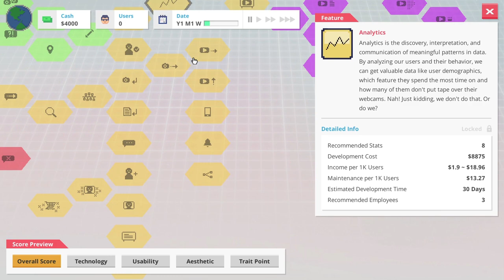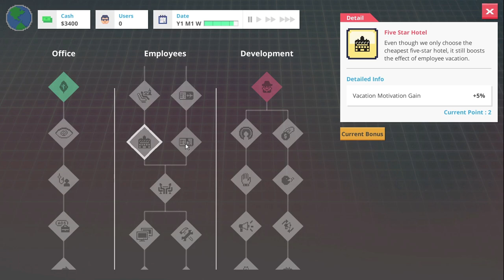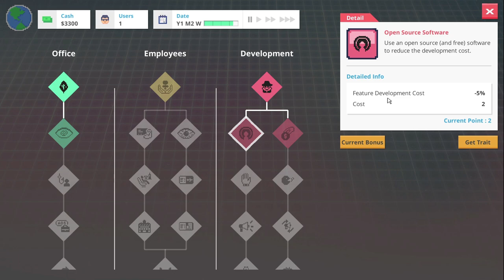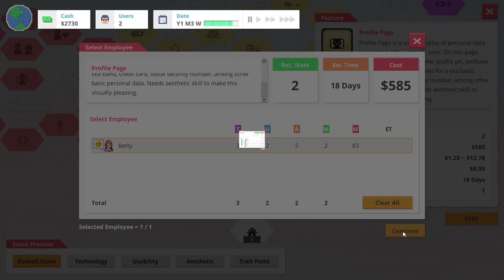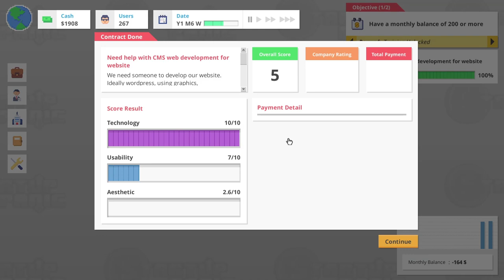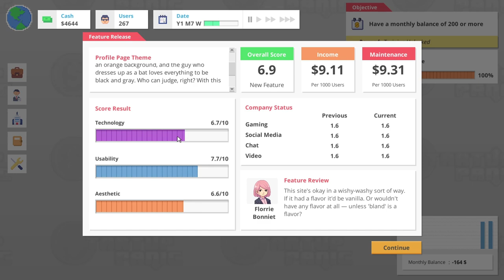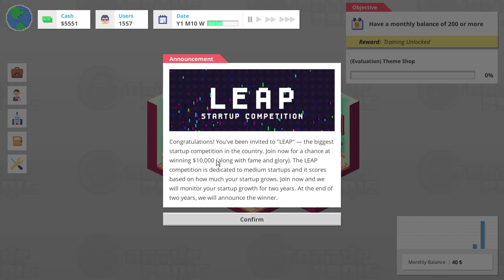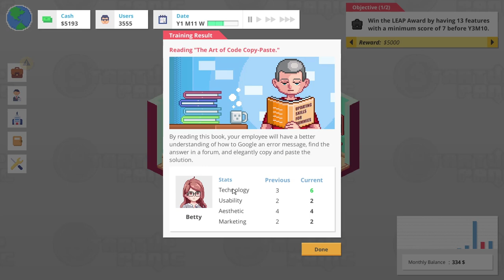It Looks Like You're Launching a Startup Company! | Startup Panic - Part 1 (Startup Tycoon Game)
Startup Panic is a game where we become the CEO of a brand new startup tech company and have to grow it from a single splash page designed in our bedroom through to a gigantic multi-million dollar outfit with offices and staff and everything!

We begin with some simple starter projects and are joined by an old friend from the past who, I'll be honest, I thought we'd never see again! Our early work is successful but we do have to go and do a little bit of contract work to get some quick money in. However it's not all plain sailing as some of our work is less than fantastic.

We also have to take a break, do some training and speak to some of our more pompous rivals.

Manage your time as a bedroom programmer. Pick projects, contract-work and vacation days to get by, then start to build some passive income through your startup.

Beware though: Once you start hiring your first employees and upgrading your office, you'll attract the attention of competing businesses...

Don't Panic!

You decide how each project goes and what to focus on
Spend a week training your staff, or earning money, or building features... but choose wisely!

Upgrade your company in the skill tree: Will you take longer vacations or cheaper air-co?
Hunt for new employees and hire the ones that fit your style: Social butterfly? Marketing expert? Lone Wolf?

Compete with rival CEOs for new users in your region, and then expand out by building new headquarters on a world map!

Hurting for cash? You can take out a loan or search for investors, but don't think it'll come for free...